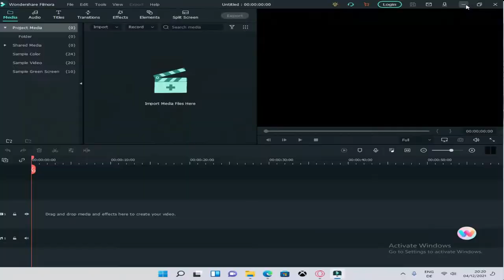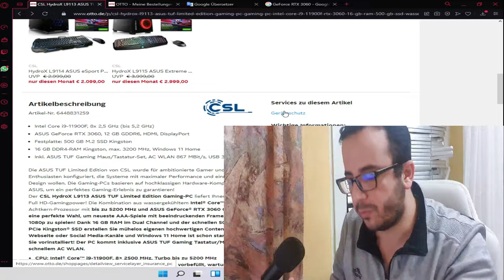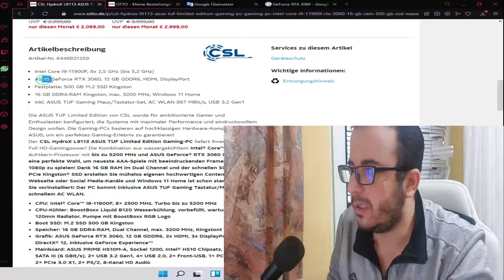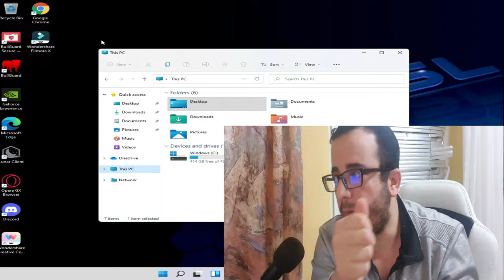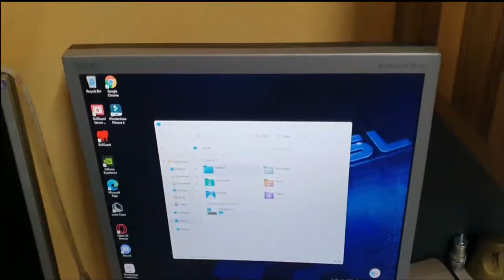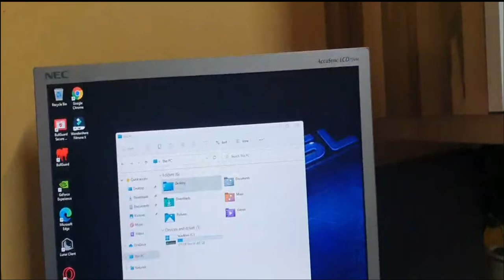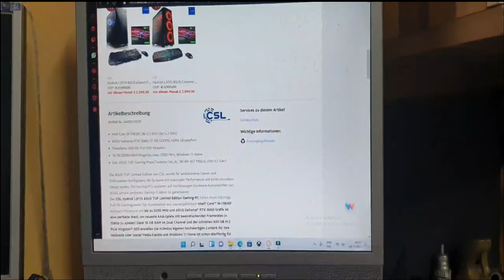1600 $ سعر كمبيوتر خارق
السلام عليكم في هضا الفيديو رح نورجيكم الكمبيوتر الخارق الي اشترينا بسعر 1600 يورو بالتقسيط
من موقع